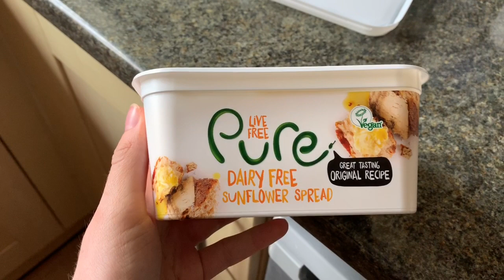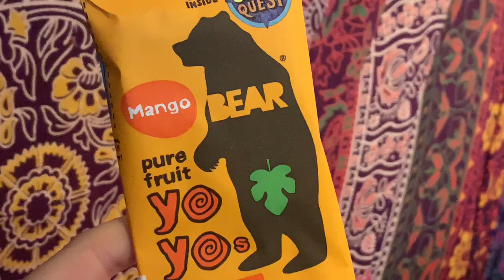being vegan for a week!!! day one | Phoebe Stallan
I DID IT! I didn't mess up on day 1 (thank god!) and I'm feeling good!
Phoebe x